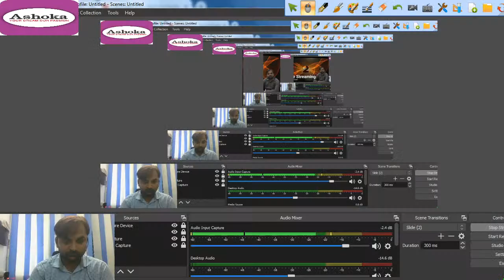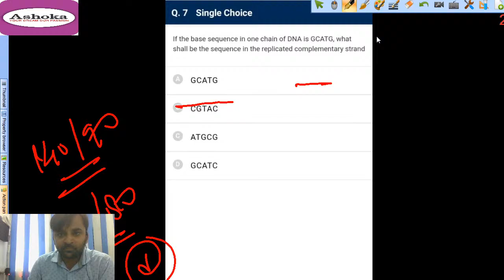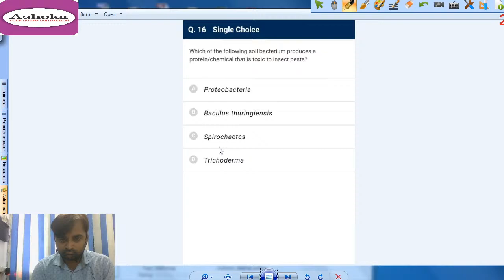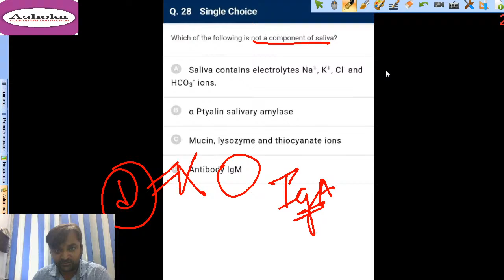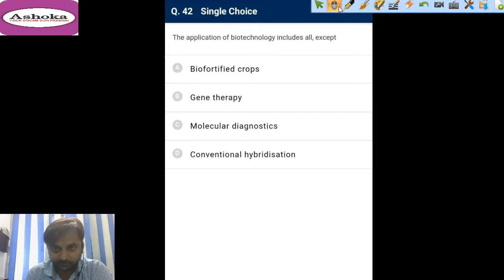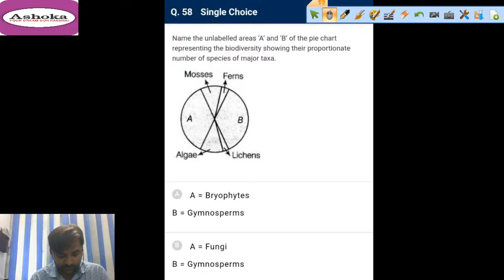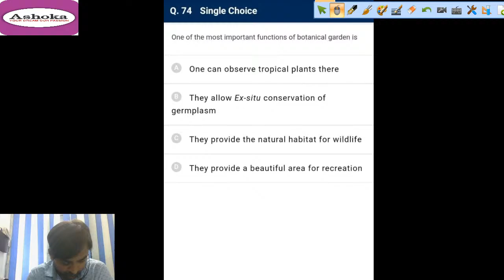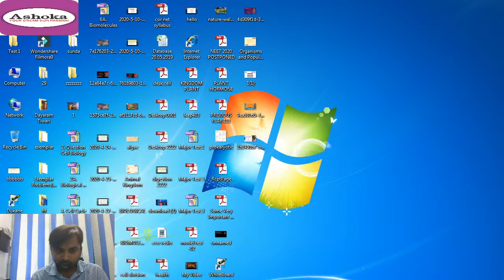NTA Test Abhyas Biology | Paper Analysis and Solution |Test 2 | NEET BIOLOGY | BY AMIT TIWARI SIR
In this video we are going to study  || NTA Test  Abhyas Biology || Paper Analysis and Solution ||Test 2 ||
- By :- Amit Tiwari Sir ( M.Sc., CSIR-NET ( Life Science  ) )  Ashoka Biology || Biology Coaching For NEET In Lucknow |